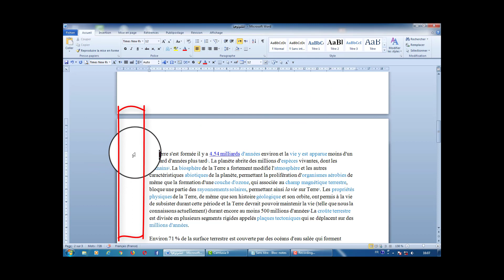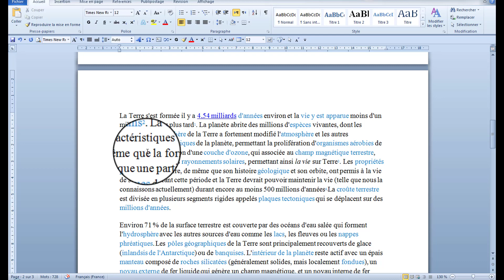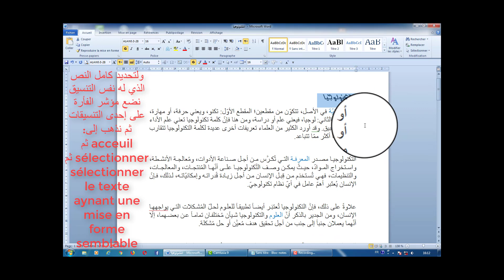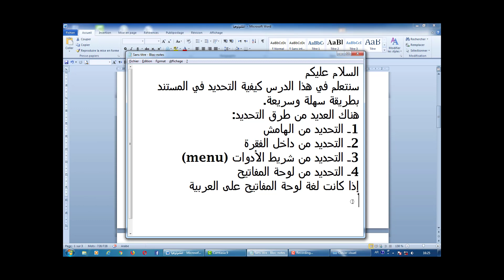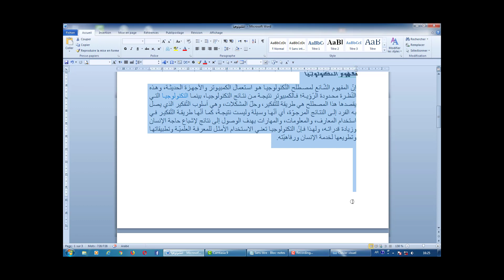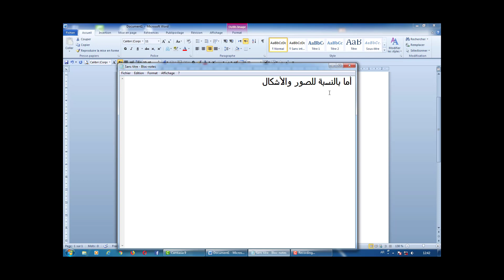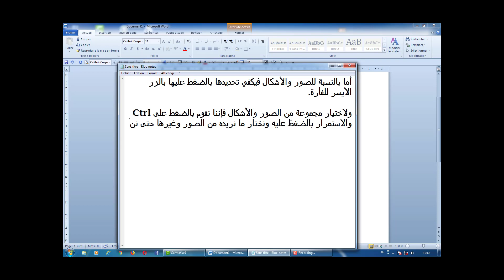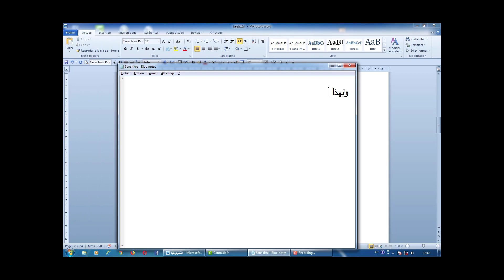كيفية تحديد كلمة أو جملة أو فقرة | بأسهل وأسرع طريقة للتحديد la sélection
نحتاج أحيانا إلى تحديد كلمة أو جملة أو المستند بكامله في وورد ونجد صعوبة أو يحتاج ذلك إلى بعض الوقت، فإليك أخي الباحث أو الطالب ... طرق بسيطة وسهلة للتحديد في المستند تختصر الوقت وتسهل عليك الأمر.